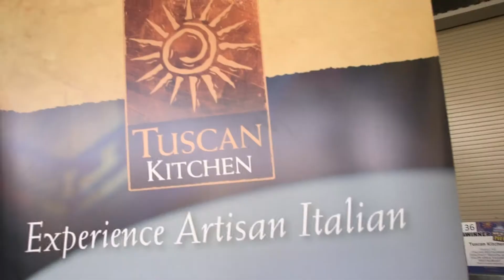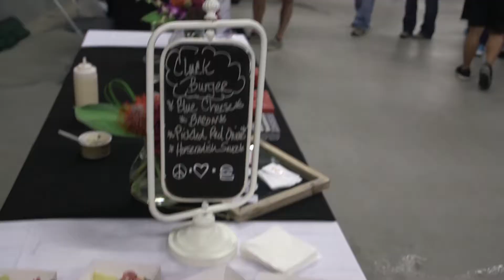2017 Best of NH Party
We had so much fun celebrating New Hampshire's best restaurants at our 16th Annual Best of NH Party on July 15 at Northeast Delta Dental Stadium. Thanks to our presenting sponsor, Coca Cola Bottling of Northern New England, and everyone else who helped make this such a successful event.